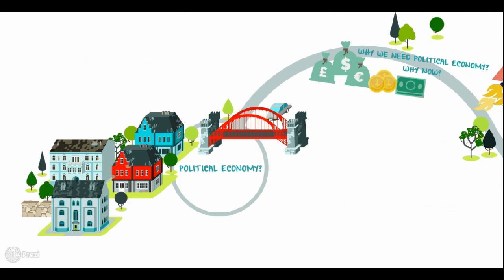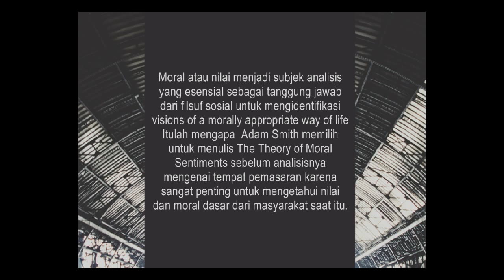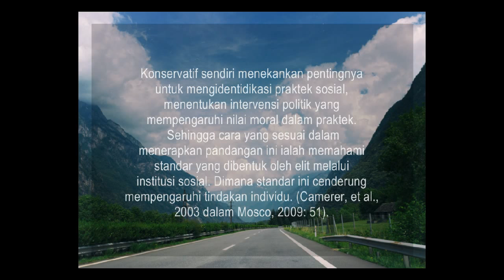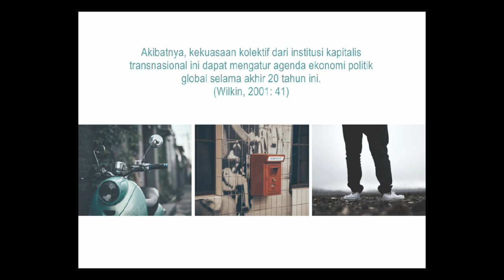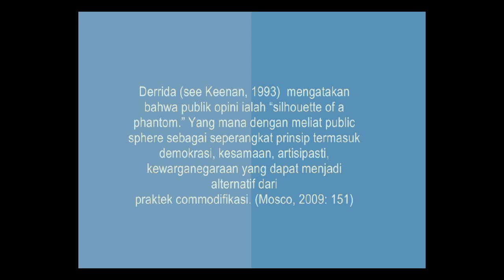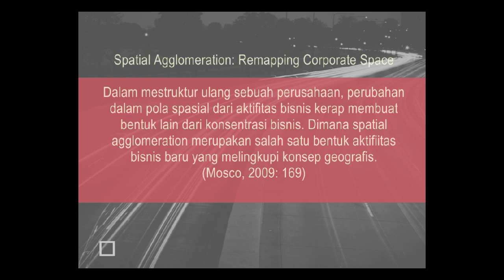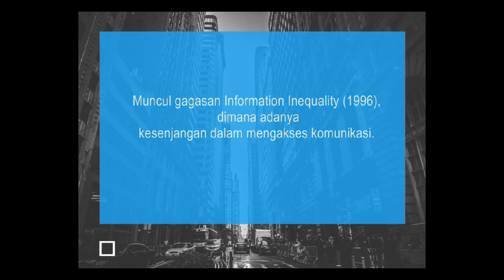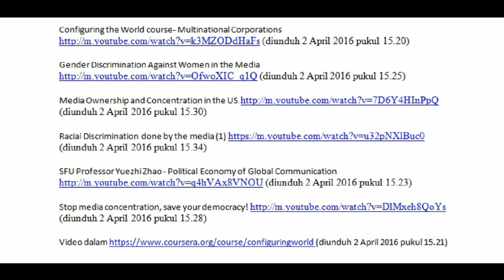Teori Kritis Ekonomi Politik putri alya